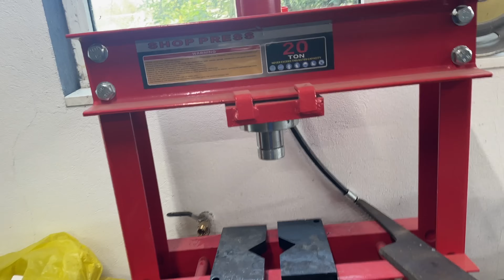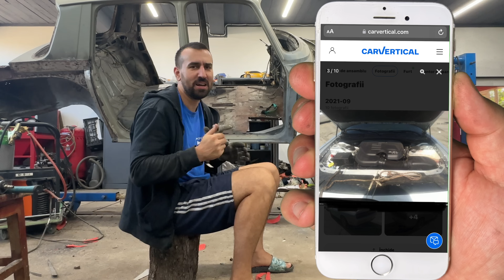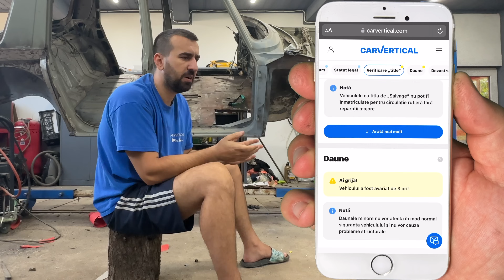⚠️Cum am inventat o noua metodă de sudură⁉️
Poti folosi codul AlexSerban oricand pe CarVertical si ai 20% reducere la raport (fara sa mai ai nevoie de link-ul de mai sus)

Continuam cu tinichigeria la batranica noastra Dacia 1100. Am inceput sa lucrez la problemele din podea asa ca am mai taiat ceva bucati de tabla ruginita, am facut sablon din carton si am contruit doua peticep pe care le-am sudat cu noua mea tehnica de sudat in V. O metoda noua pe care trebuie să o brevetez.